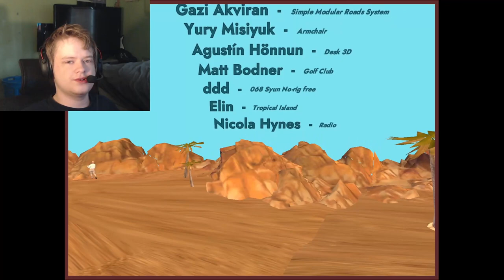scotty goes to centrelink | Horror Game Let's Play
About This Game:
A surreal horror adventure starring Australia's 30th Prime Minister.
Help a newly unemployed Scott Morrison navigate the hellish welfare system that he helped build.
This game was released on the 2022 election day. Hopefully it will soon be proven true.
Otherwise it'll give us some catharsis before we start another torturous three years.